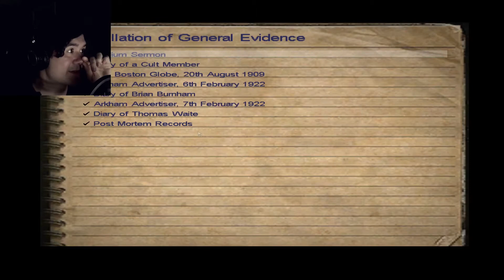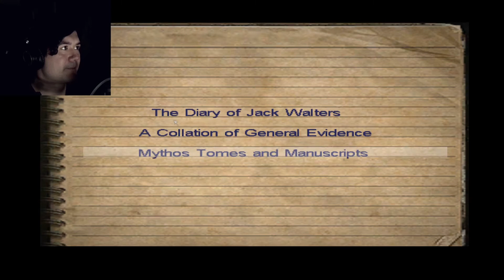Service like Bates Motel | Call of Cthulhu: Dark Corners of the Earth [3] | Lovecraftian Horror RPG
In which there are worse smells than fish.

I kind of love the pacing of the game so far, I don't know if it feels slow to watch but for me the reveals of new monsters or phenomena are at just the right time. Excited to see where it goes with Dagon, Hydra and Cthulhu for sure; It's such a cool use of the mythos. Next episode will likely be a jailbreak. Got the hotel escape sucked though!